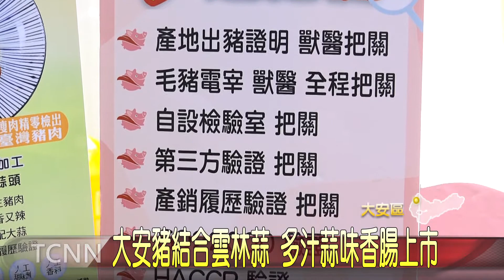大安豬結合雲林蒜 多汁蒜味香腸上市-大台中新聞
香腸配上蒜頭，是不少台灣人最愛的吃法，為此大安區農會最近就與雲林縣元長鄉農會攜手研發，利用大安在地產銷履歷的優質豬肉，搭配雲林大蒜，研發出蒜味香腸，不但汁多味美，本土蒜頭的辛香嗆辣與豬肉鮮甜完美結合，讓人忍不住一口接著一口，相當對味。